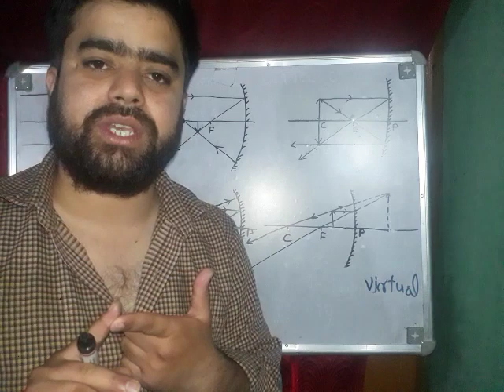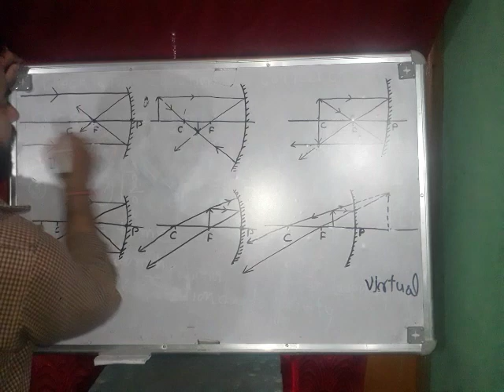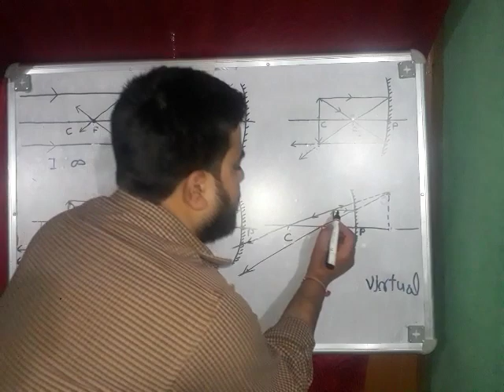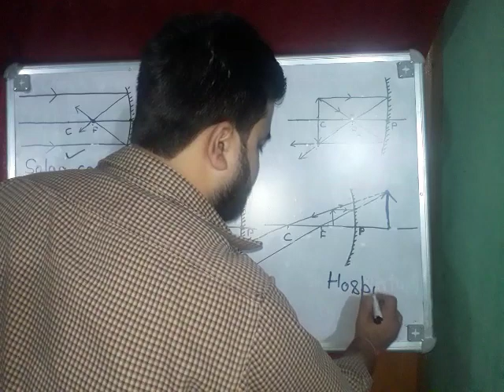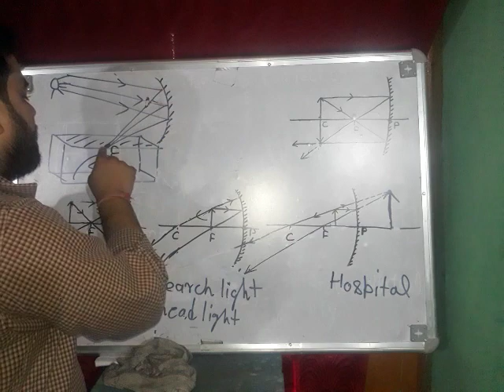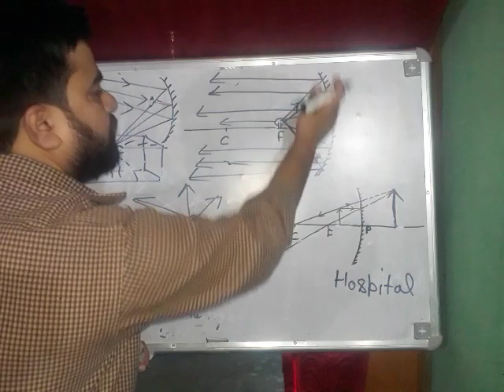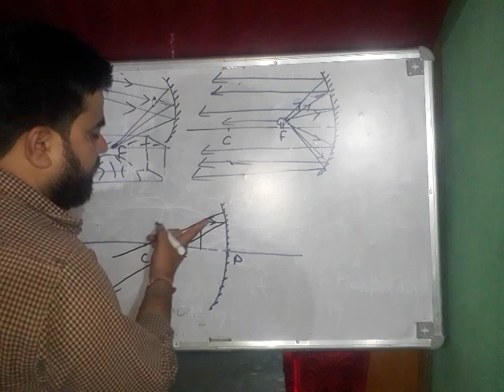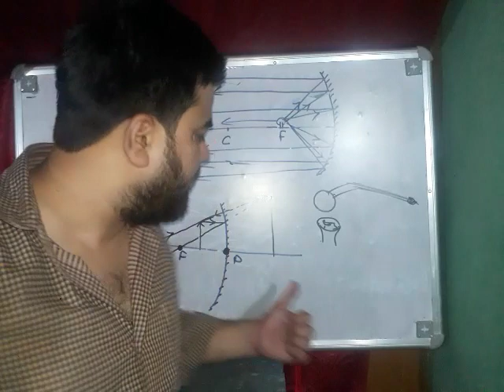Application of concave mirror